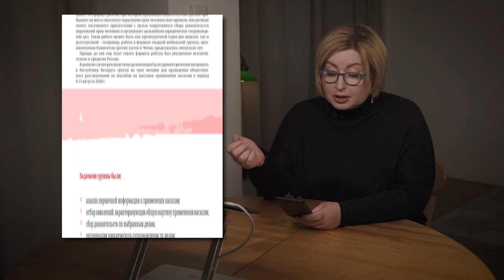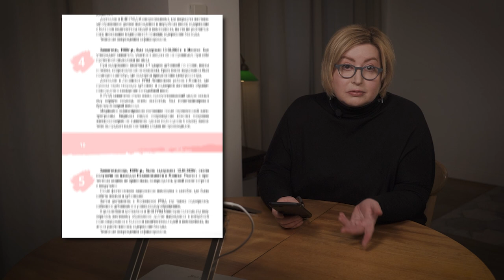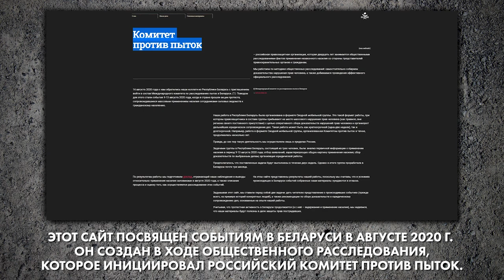«Коридор дубинок». Пытки в Беларуси - Дмитрий Казаков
«Коридор дубинок. Путь белорусских властей» – так называется доклад российских юристов  из Комитета против пыток.
Он опубликован в интернете, на сайте Комитета.
Около трех месяцев юристы собирали материалы о массовом применении насилия силовиками в Беларуси в августе 2020 года.
Это реальные истории пострадавших, тех, кто осмелился публично обвинить власть в чудовищной жестокости.
Как изменилась жизнь людей, ставших жертвами пыток? Что общего у белорусских и российских силовиков, у режима Лукашенко и режима Путина? Останутся ли каратели безнаказанными или все-таки есть возможность привлечь их к ответственности?
Об этом юрист «Комитета против пыток» Дмитрий Казаков – в интервью Ольге Романовой.